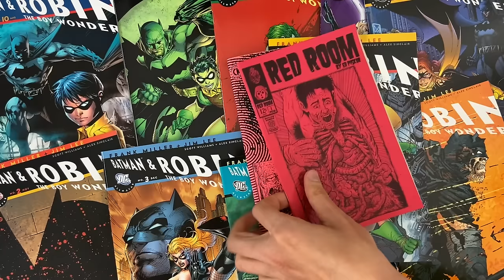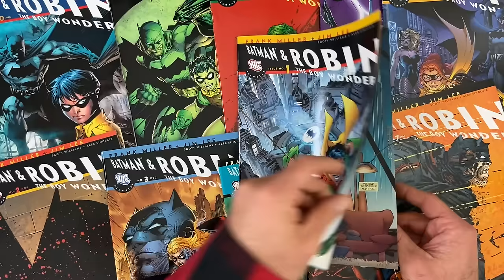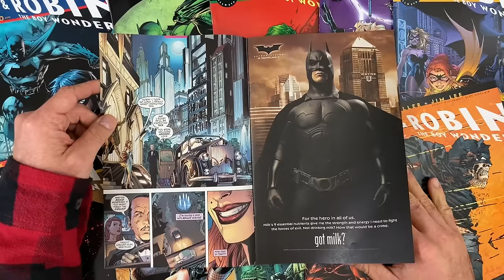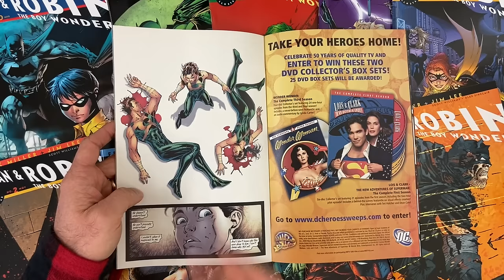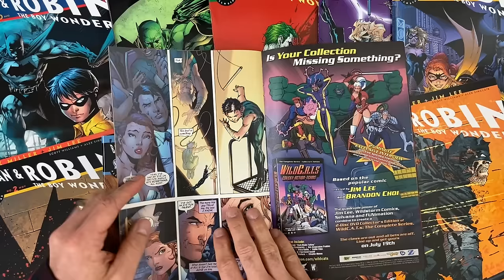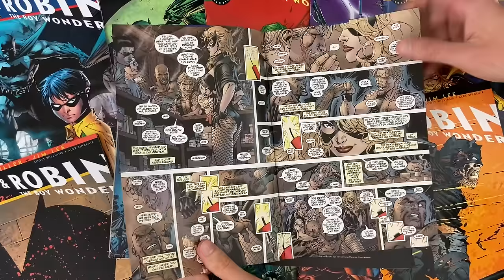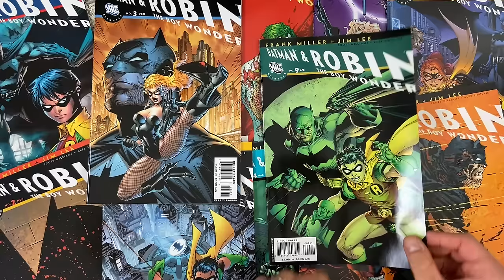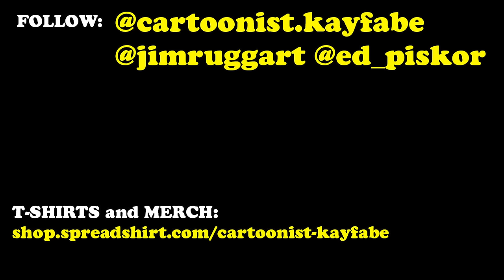All Star Batman & Robin by All Star Frank Miller & Jim Lee